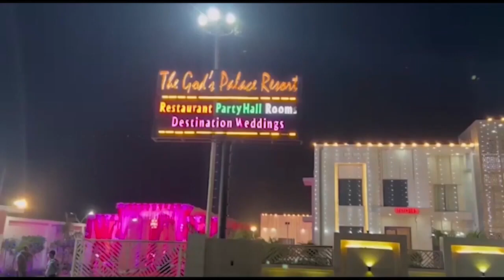मेरठ में बीस हजार के इनामी गोकश को लगी गोली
बीस हजार रुपये का इनाम घोषित था साजिद पर
हाल ही की घटनाओं में शामिल होने का आरोप
पैर में गोली लगने से घायल हुआ गौकश